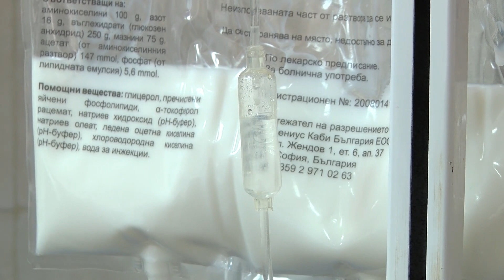Засега няма случай на болен от коронавирус в Хасково